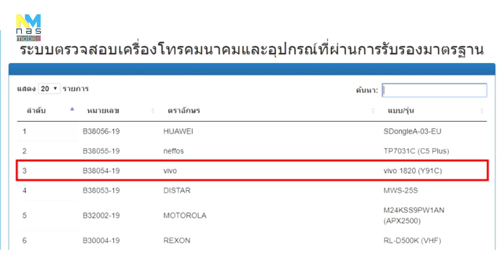จัดไปอีกรุ่น Vivo Y91C เข้าไทยเร็วๆ นี้ กับจอไร้ขอบ 6.2 นิ้ว พร้อมกล้องคู่ จะมีอะไรใหม่บ้าง!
ที่มา : กสทช.